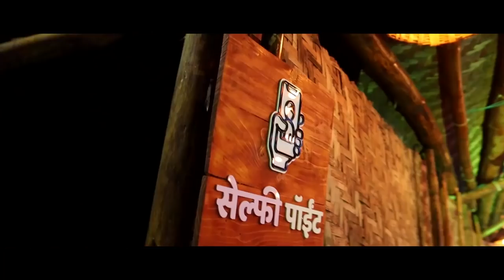भिवंडीहून घानवडचा पॉझिटीव्ह रूग्ण थेट विट्याला ।। वज्रधारी न्यूज ।।